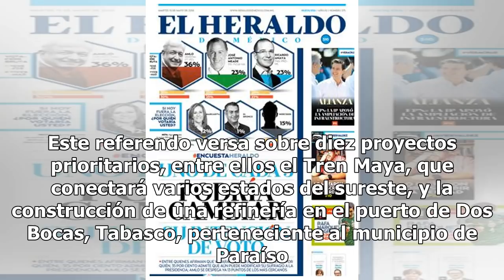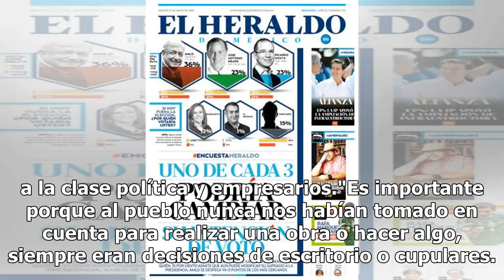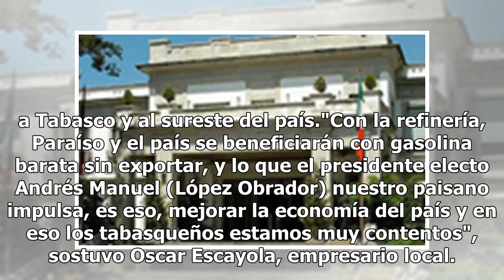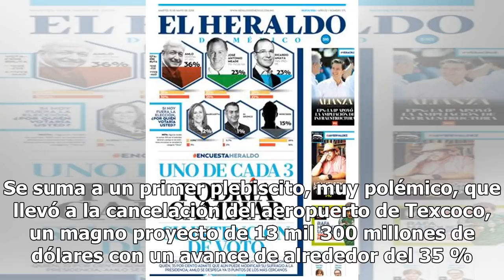¿Aprobación o Rechazo? así reacciona Tabasco por consulta de programas de AMLO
Los habitantes de Paraíso, el municipio que podría acoger la construcción de una nueva refinería en México, acudieron con gran afluencia a votar en la segunda consulta impulsada por el próximo mandatario, Andrés Manuel López Obrador, donde se decide el futuro de esta infraestructura. En el surorient...